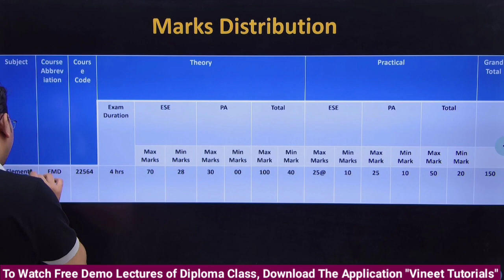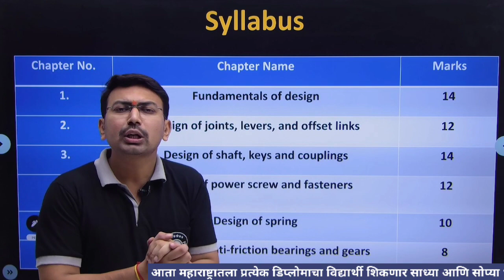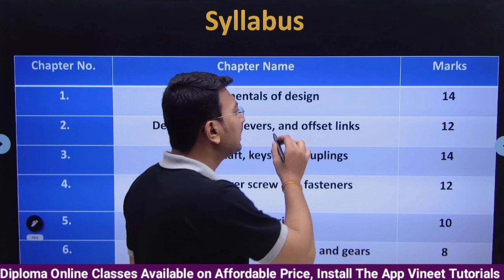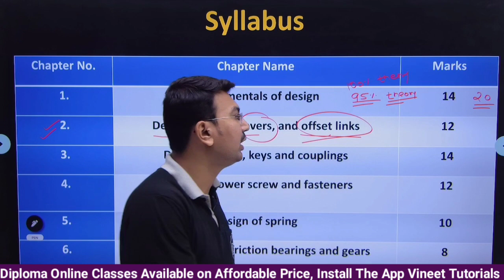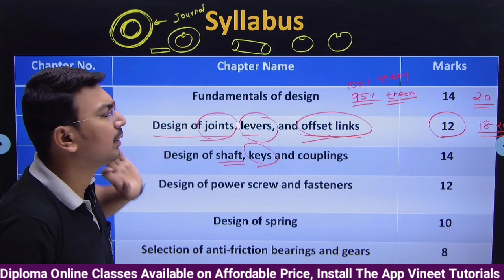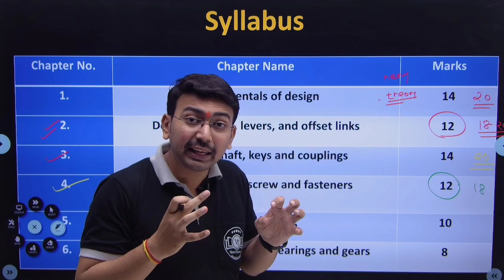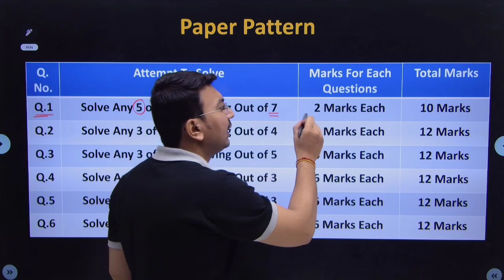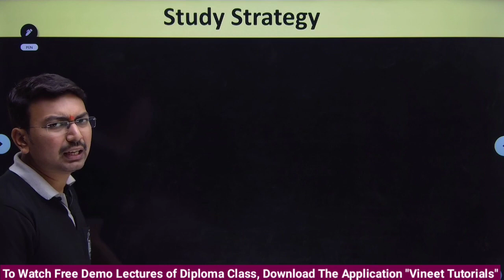EMD syllabus Fully Explained| Elements of Machine Design | Vineet Tutorials | MSBTE Diploma Class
💐🙏🏻 Welcome To Vineet Tutorials by Vineet Sir. 💐🙏🏻
Diploma Online & Offline Classes

🔰 For Online Classes, Free Notes, Free Question Papers, Free Model Answer Papers, Test Series, Syllabus PDF & Many More Courses (All in One App)

       1. Vineet Sir @Vineet_Sir
       2. Vineet Tutorials @vineettutorials

Branch 1 :- Ayodhya Nagar, Old MIDC Jalgaon.
Branch 2 :- Preeti Apartment, Above Papillon Restaurant, Near MJ College Road Jalgaon.

MSBTE diploma classes
MSBTE diploma online classes
Vineet tutorials
Vineet sir
msbte
msbte
diploma
online classes for msbte diploma
msbte result
msbte diploma exam tips
msbte diploma 4th sem classes
best classes for msbte diploma
msbte latest news
free live classes for msbte diploma
diploma,best online classes for msbte diploma
best class for msbte
diploma provisional merit list 2023
diploma scheme change
diploma allotment 2023
diploma maths 1st semester important questions
diploma kya hai
diploma ke baad kya kare
diplomacy board game
diploma courses
diploma
msbte
msbte result summer 2023
msbte carry on 2023
msbte reassessment result
msbte result
msbte reassessment result 2023
msbte oto new update
msbte summer 2023 result date
msbte exam
msbte summer 2023 exam date
msbte photocopy apply online
msbte winter 2023 result date
msbte online classes
msbte online exam cheating
msbte online exam cheating tricks 2023 msbte online exam me cheating kaise kare
msbte online exam copy kaise kare
msbte online exam cheating app
msbte online paper cheating
msbte online exam cheating split screen
msbte online exam me cheating kaise kare 2023
msbte online exam copy case
msbte online exam cheating 2023
msbte online exam cheating in mobile
msbte online exam mein cheat kaise kare
msbte online exam test code
diploma classes
diploma class 1st year
diploma classes video
diploma class 1st year electrical engineering
diploma class start 2023
diploma classes in maharashtra
diploma cloud computing
diploma class 1st year mechanical
diploma college
diploma class online
diploma class
diploma classes channel
diploma class 1st year civil engineering
diploma class 1st year mechanical engineering